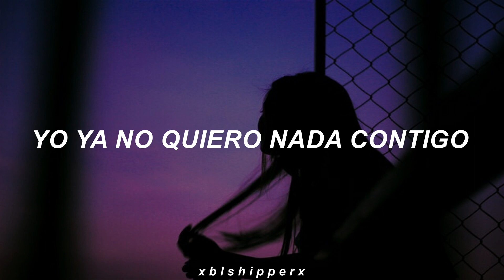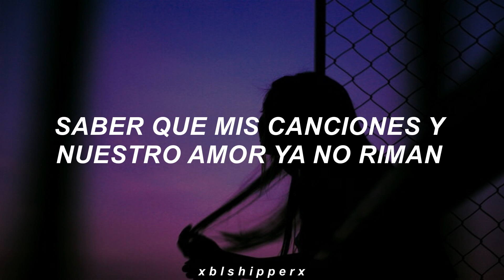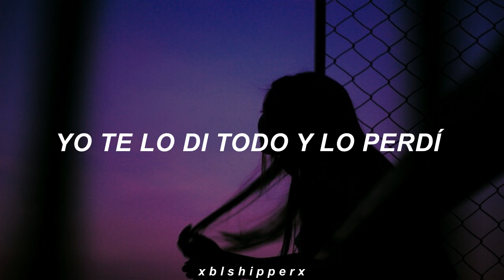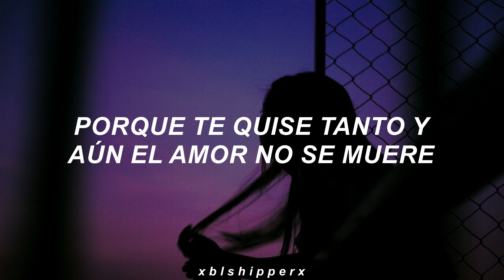Alejandro Fernández, Morat - Sé Que Te Duele | Letra